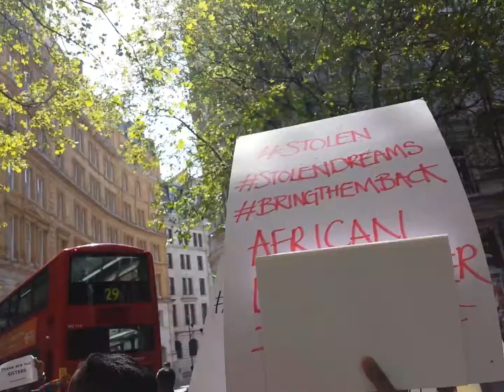bringbackourgirls protest outside Nigerian Embassy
Women demonstrating outside the Nigerian Embassy in protest against the ABDUCTION of well over 200 Nigerian girls. The Nigerian Government's handsoff approach (if this is what it is) is disturbing. The world's silence moreso. The organisers, lead by Crisso and Matilda, students who set up the rally called for the Government to take action to secure the immediate return of the girls.